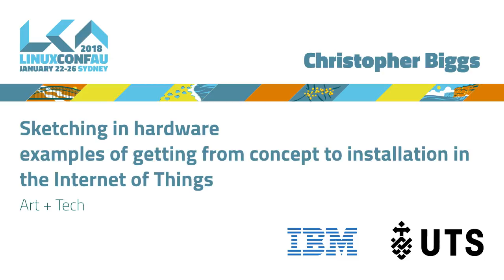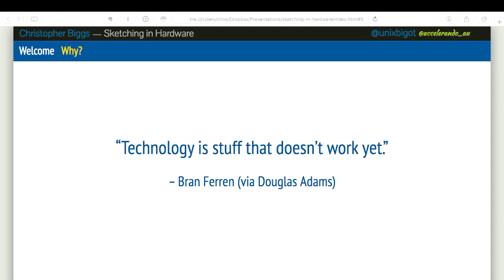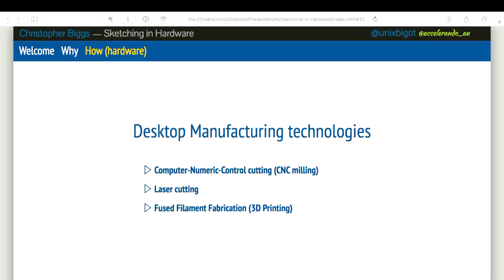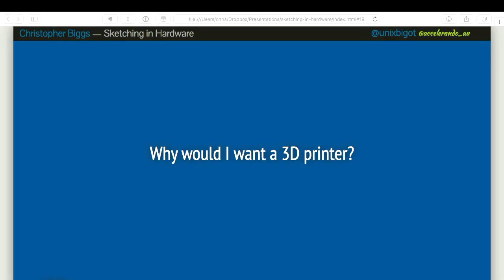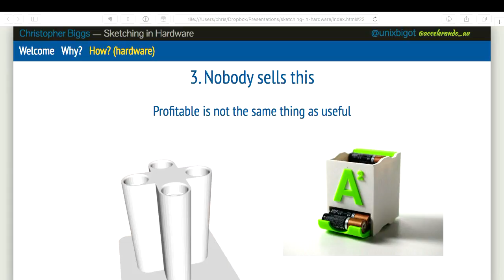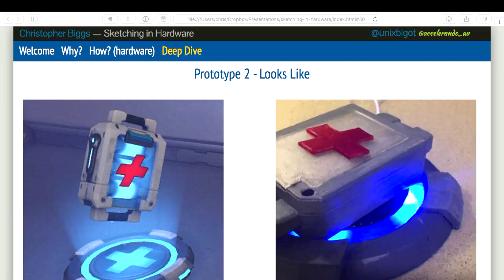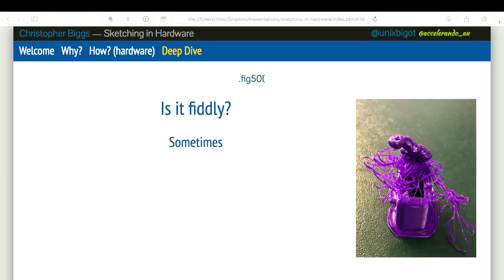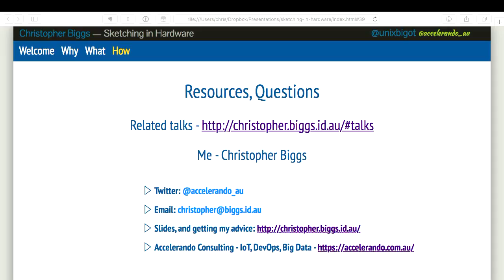Sketching in hardware - examples of getting from concept to installation in the Internet of Things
Christopher Biggs

How do you motivate a child to remember to take their daily medication?  One way is
to create a physical replica of the "health pack" item from their favourite computer game.

Do your pot plants always die?   Meet my gamified "Thymeagotchi" which lets your plants
remind you when they need watering.

By day I solve real world problems with IoT.   On the weekend, I attack more frivolous problems
as a creative outlet.   But this frippery also serves two serious purposes

  * It helps you, the "Internet of Things" novice, understand the potential of the medium
  * These projects serve as a demonstration of how technologies such as 3D printing, laser cutting and CNC milling can make rapid prototypes, and also art

I will talk about how to use 3D printing, re-usable modules and easy-to-learn software to make
Internet of Things devices that bring enrichment and humour to your life.   I'll give examples of
some of my projects that are both fun, and in some cases, literally life-saving.